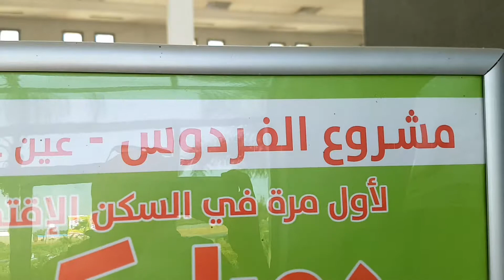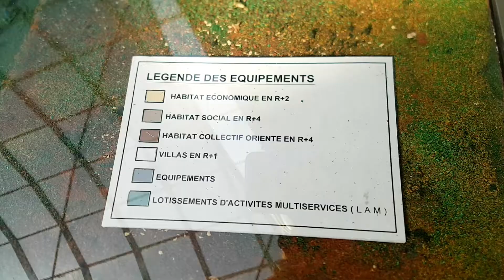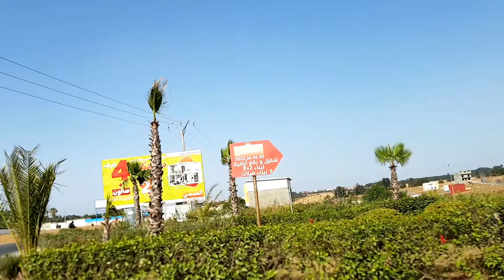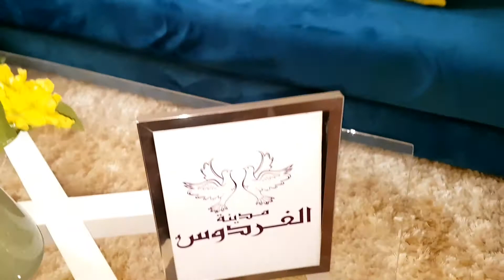أخيرا دوبلكس 25مليون قريب للرباط:4غرف،2حمامات،صالون و مطبخ|مدينة الفردوس- عين عودة/ Duplex 250 000dh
مجموعة الضحى هي الرائد في العقار بالمغرب

تأسسست المجموعة عام 1988 على يد أنس الصفريوي و منذ ذلك الحين و هي تعمل على تطوير أنشطتها الإقتصادية المتمثلة في تسويق برامج إسكان متعددة تخص كل من السكن الإقتصادي و المتوسط و الراقي بالإضافة إلى توفير بقع أرضية للإستغلال التجاري و السكني.
تعمد مجموعة الضحى توفير عروض تراعي جميع الفئات الاجتماعية كما تمنح لزبنائها تسهيلات في ما يخص مختلف مساطير الشراء.